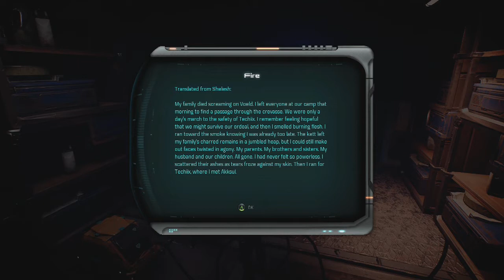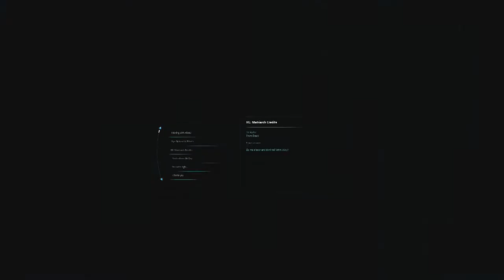Mass Effect Andromeda [Part 57]: Roekaar Antics and Jaal's Loyalty!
Jaal's loyalty mission is so loooong, and the Roekaar think they are sooo clever xD There are like 2 more parts of Jaal's mission, and they had to be interspersed with other small missions lol.